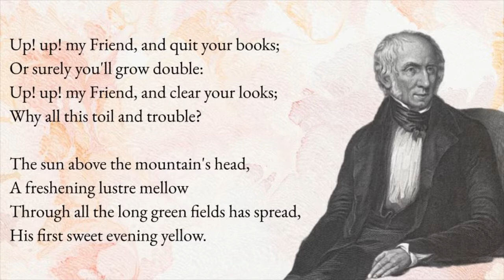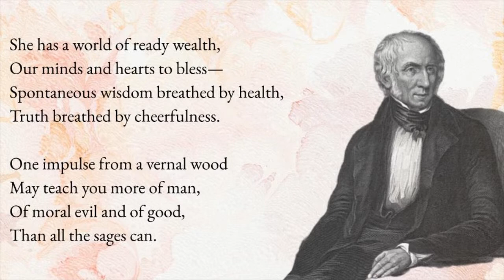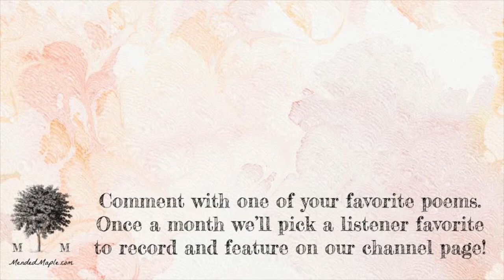The Tables Turned by William Wordsworth, Day 21 poetry reading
Day 21 of 60 Days of William Wordsworth poems is The World Is Too Much With Us

Up! up! my Friend, and quit your books;
Or surely you'll grow double:
Up! up! my Friend, and clear your looks;
Why all this toil and trouble?

The sun above the mountain's head,
A freshening lustre mellow
Through all the long green fields has spread,
His first sweet evening yellow.

Books! 'tis a dull and endless strife:
Come, hear the woodland linnet,
How sweet his music! on my life,
There's more of wisdom in it.

And hark! how blithe the throstle sings!
He, too, is no mean preacher:
Come forth into the light of things,
Let Nature be your teacher.

She has a world of ready wealth,
Our minds and hearts to bless—
Spontaneous wisdom breathed by health,
Truth breathed by cheerfulness.

One impulse from a vernal wood
May teach you more of man,
Of moral evil and of good,
Than all the sages can.

Sweet is the lore which Nature brings;
Our meddling intellect
Mis-shapes the beauteous forms of things:—
We murder to dissect.

Enough of Science and of Art;
Close up those barren leaves;
Come forth, and bring with you a heart
That watches and receives.